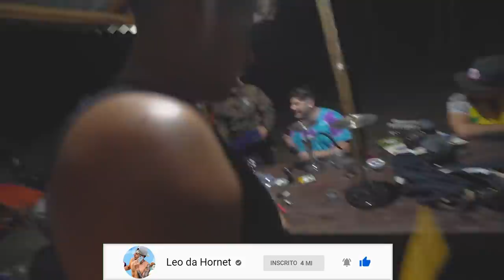SURPRESAAAAA PARA MEUS AMIGOS!!! * nargs de presente *